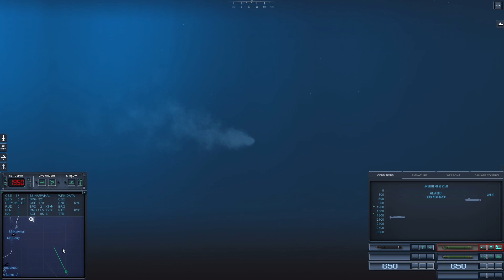Protecting at all cost with Oscar 2 - Cold Waters with Epic Mod